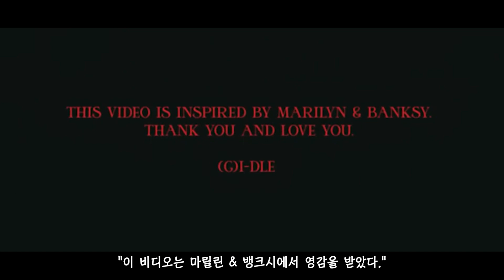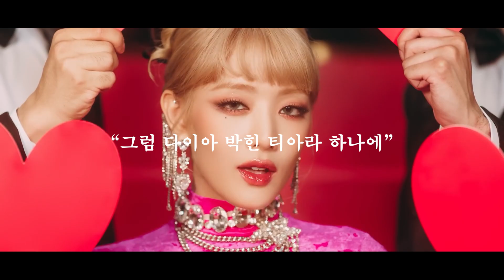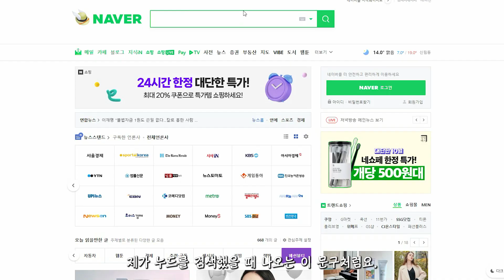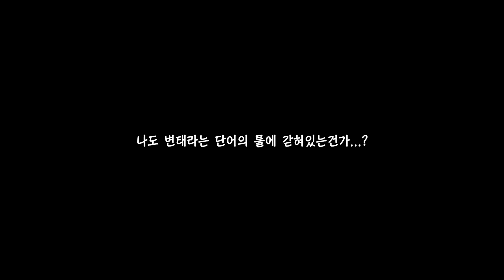{뮤비해석} 섹스심볼 여배우의 36년 짧은 삶 | (여자)아이들 ‘Nxde’ (쿠키O)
영화도 보고 뮤비도 보고~
아이들도 보고 마릴린도 보고~

주관적인 해석입니다 :)
당신의 생각은 어떤가요? 공유해줘요~

[기획/편집]
시츄(Shichu)

00:00 프리뷰
00:09 뮤비 속 문구, 마릴린&뱅크시
00:41 블론드, 마릴린 먼로 미스터리 비공개 테이프, 신사는 금발을 좋아해
01:00 마릴린 먼로에 대해
02:33 뮤비의 시작, 소름돋는 소연
02:54 가사 파기1
03:14 민니 오마주
03:30 가사 파기2, 백치미 마릴린, 똑똑한 마릴린
04:40 소연의 공격적인 의상
04:49 미연의 등장
04:58 안무, 비슷한 동작
05:15 How do I look?
05:28 옷을 벗는 소연
05:54 뱅크시 작품 오마주
06:43 뮤비의 끝
06:55 Nude의 의미
07:39 정리
07:48 Nude & Nxde
08:09 안녕, 시츄예요-
08:29 쿠키